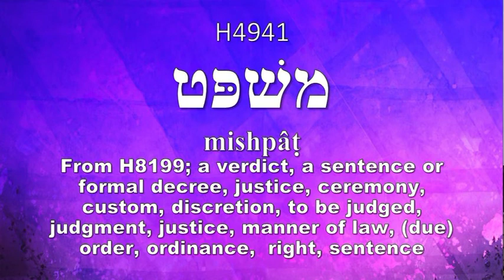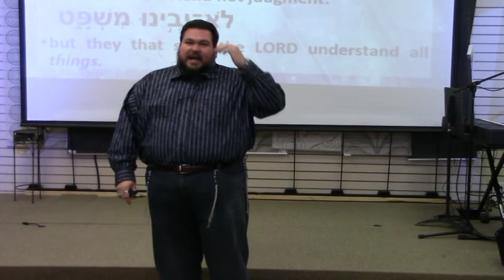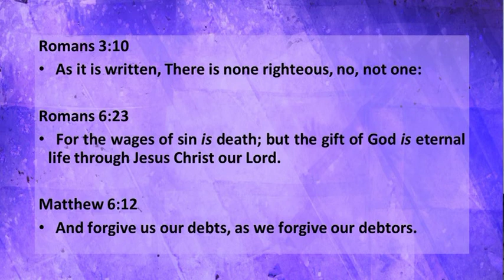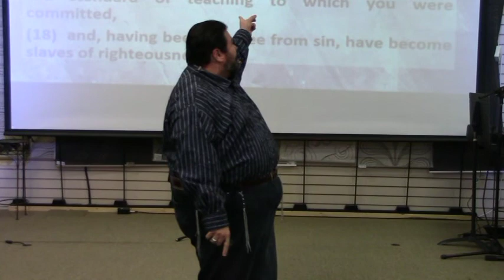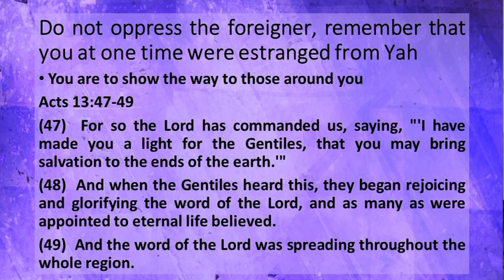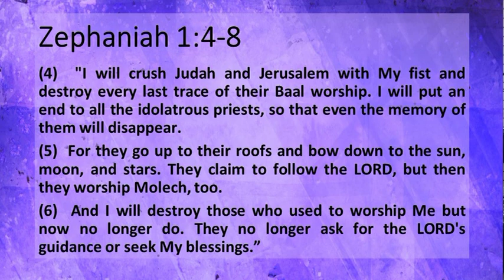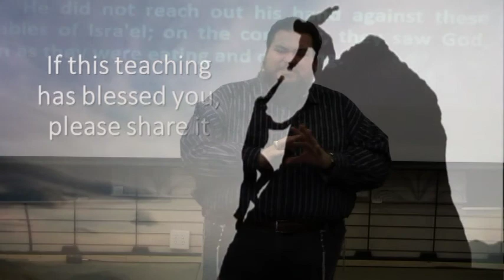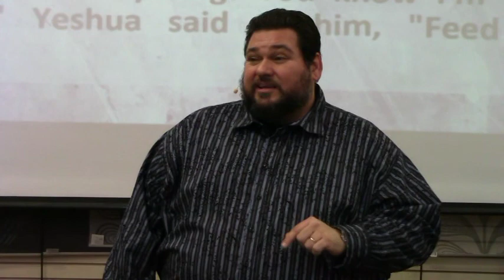Mishpatim Judgments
This week we look at being a servant of Yah & how that effects our relationships with each other. We'll also see the blood of the covenant at Sinai. Check it out! If you like this then you can find more teachings